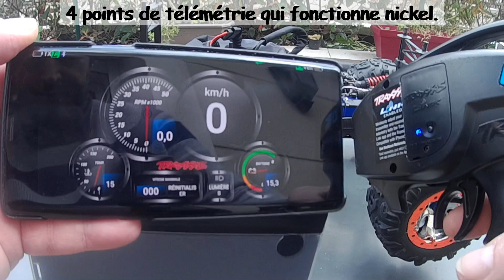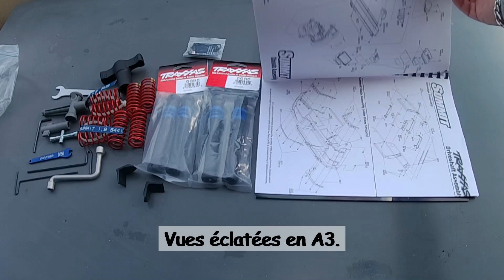PETITE ANNONCE : Summit Brushless , VENDUUU TA TROO TRAINNNéééé mdr